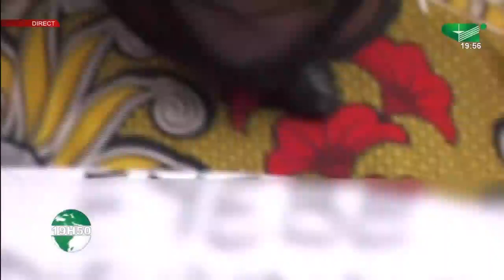🚨YAOUNDE: 7 malfrats spécialisés dans le kidnapping aux arrêts